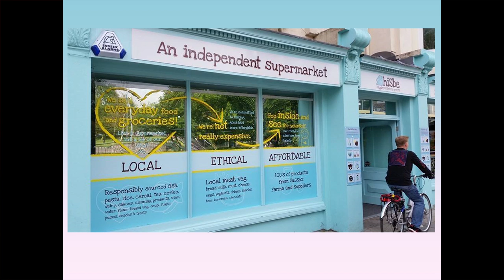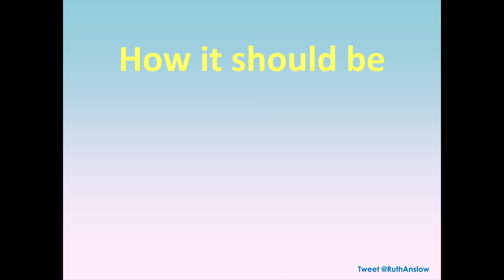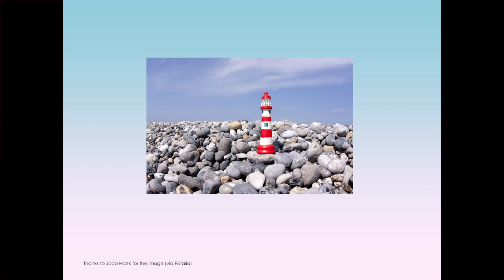A new kind of supermarket | Ruth Anslow | TEDxBrighton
This talk was given at a local TEDx event, produced independently of the TED Conferences. Ruth talks about her vision for a more sustainable and responsible model for supermarkets.

Ruth Anslow, along with her sister Amy, is a Co-Founder of hiSbe Food
a new kind of supermarket; an independent supermarket built on ethical and transparent trading practises and sustainable sourcing policies. Their joint professional experience spans the private, public and third sectors including global companies like Unilever, Sara Lee, Innocent, Nestle, the London Fire Service and more. @ruthanslow / hisbe.co.uk